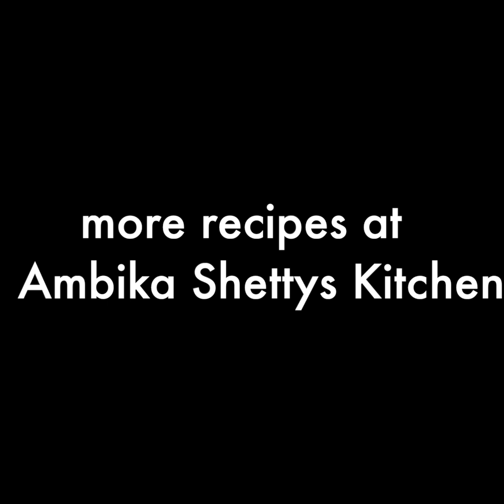phulka with matar kurma combo recipe | lunch combo ideas | roti recipe